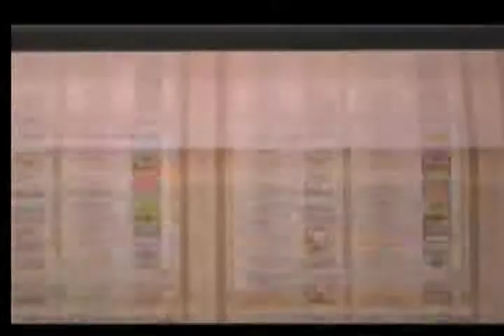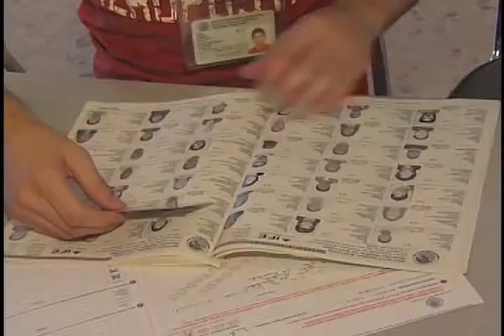Cifras Elecciones NL 2015